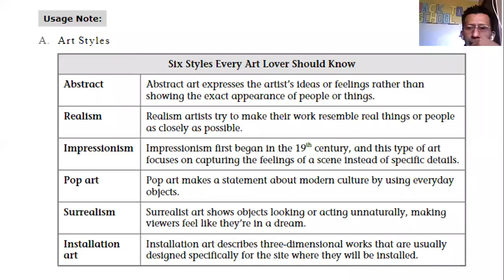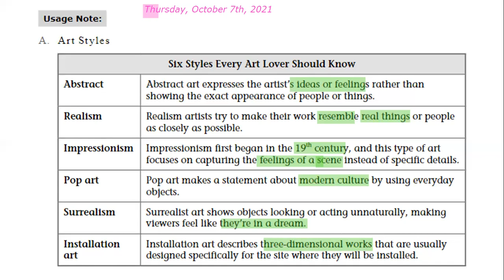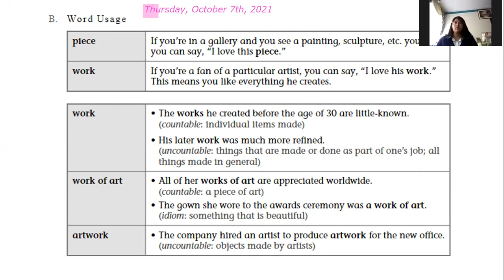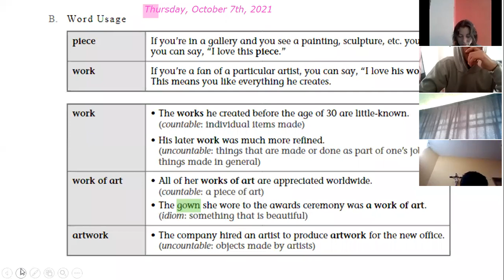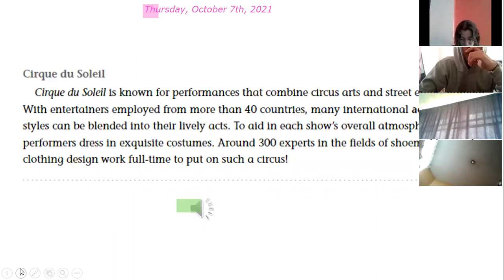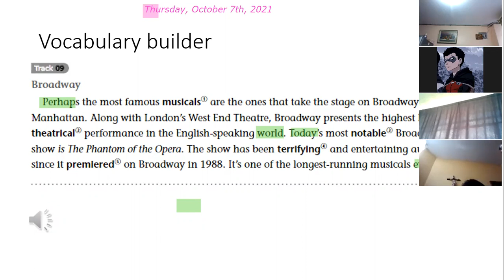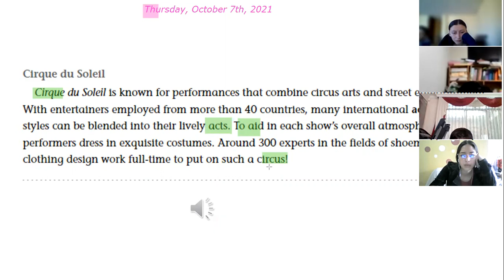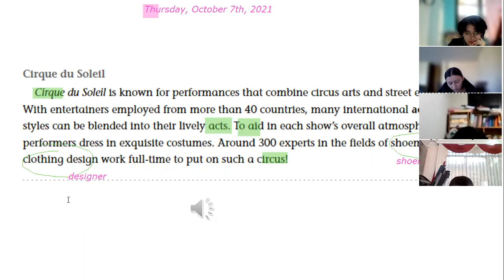2BGU A INGLES1 EFREN 07OCT2021